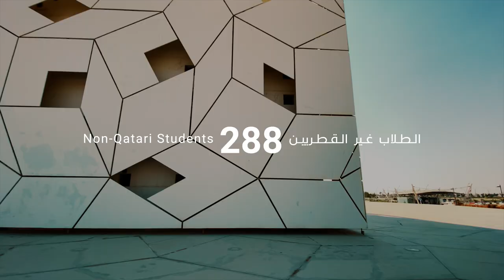HBKU _ Virtual Graduation Facts and Figures